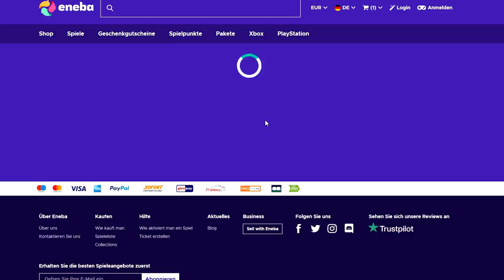KN-57 Buff - Die Beste Waffe in Black Ops 4! Update 1.18.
Der neueste KN 57 Buff!

 ✘Live in Farbe auf:

✘**Mein Designer

✘**Controller:
Ihr wollt nen geilen Controller für wenig Geld? Dann hier!! 👇👇👇

✘Meine Ausrüstung:
►*Black Ops 4:

✘(Links mit einem (**) sind verbunden mit einer Partnerschaft. Kaufst du etwas über diesen Link, werde ich dafür nicht bezahlt!)